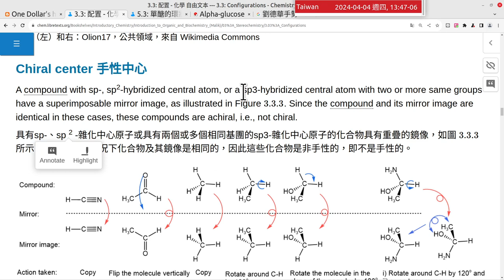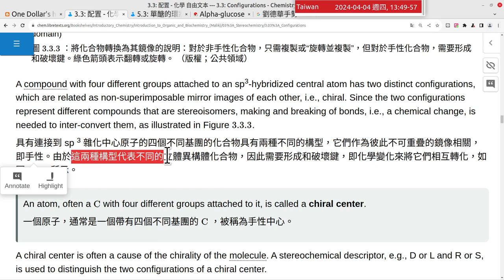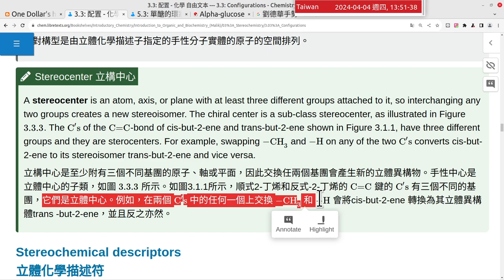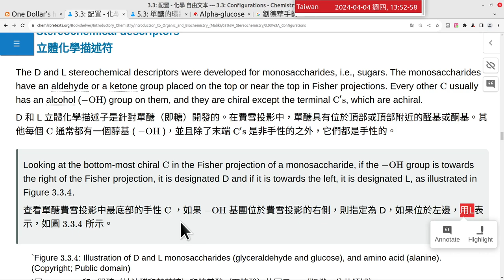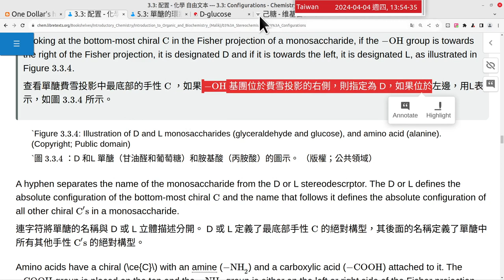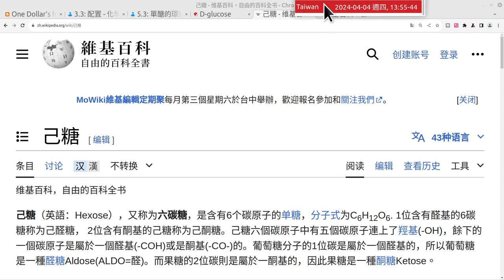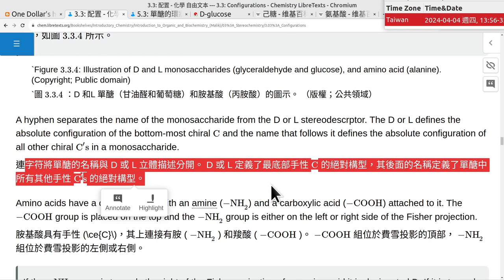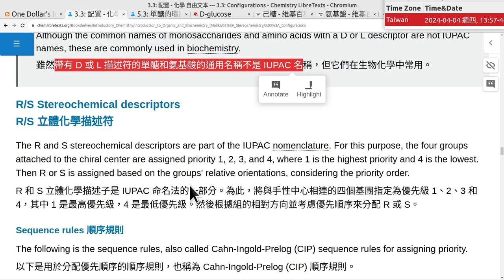20240404 C 額外錄影-有機化學 Organic Chemistry Ch3.3 立體化學之組成結構